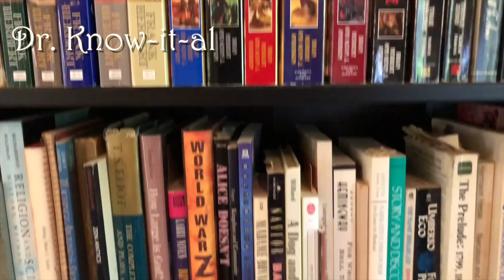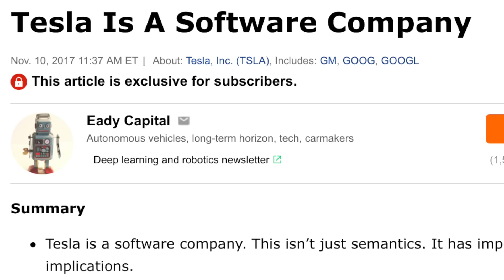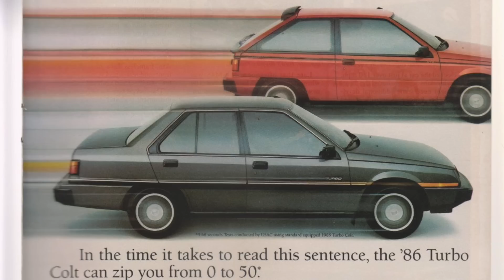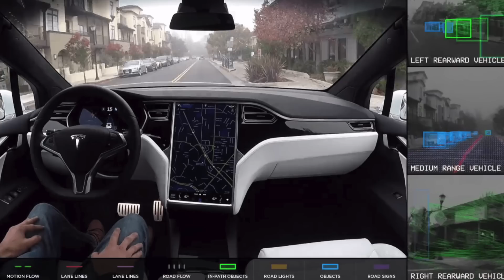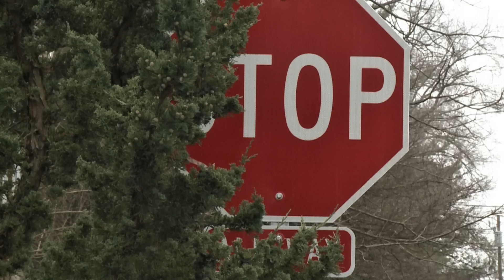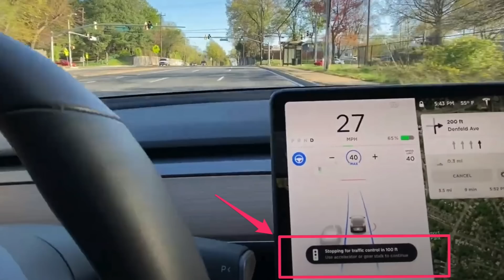Why Tesla's AI is better than the rest, Part 2: What aspects of Tesla's AI are better.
Wherein Dr. Know-it-all discusses how Tesla is beating the competition in terms of vehicle cost by eschewing expensive LIDAR systems, has computer based vision nailed down, has a massive lead in data acquisition, and has built AI machines to help their AI learn better. Find out about all this and more in the episode!

If you enjoy more outdoorsy, adventure type videos--like climbing the Matterhorn or trekking to Mount Everest Base camp--and a few product reviews too, please check out our sister channel, Whole Nuts and Donuts, right here:

Note: this is a re-released video from several months ago. As the channel only recently "took off," I wanted to share some of these videos from last summer with the wider audience now watching. If you have seen it before, thank you, and no need to re-watch the video. New ones will be coming out shortly!